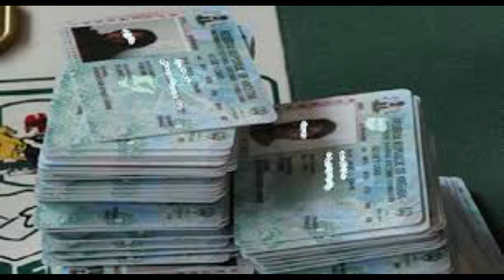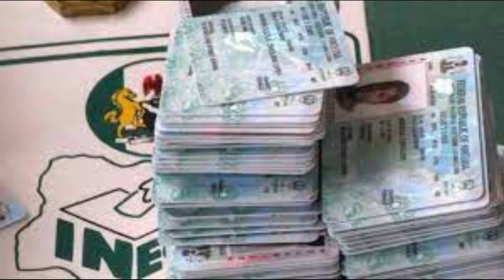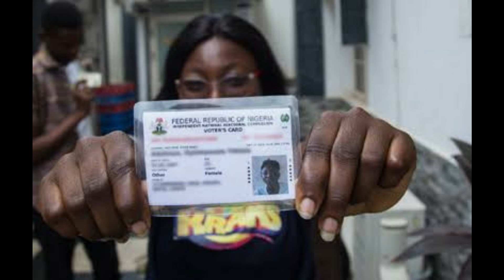Over 430,000 Nigerians complete voters card registration in 1 month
Watch latest updates on news, movies, lifestyles, celebrities, families, entertainments news, and lots more happening in Nigeria. Our own Naija, 9ja! Celebrating the Nigeria entertainment firm.

Naija Magic strives to ensure Nigerian and everywhere are kept updated on the trends around Nigeria, Africa, we bring you the best of audiovisual. Music, sport, and general entertainment